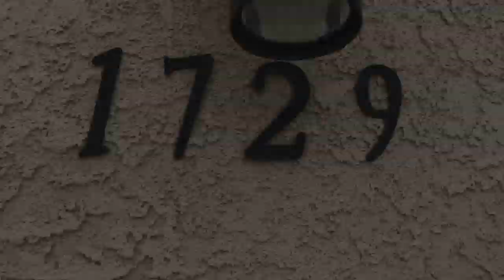1729 Dancer Place